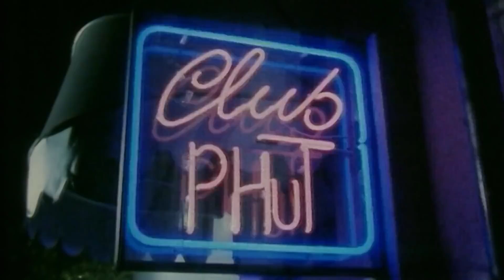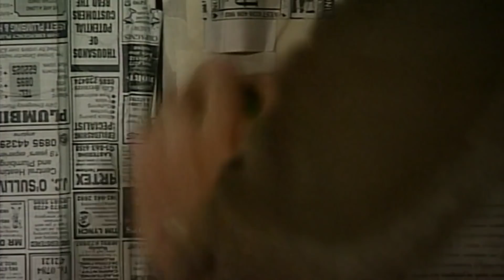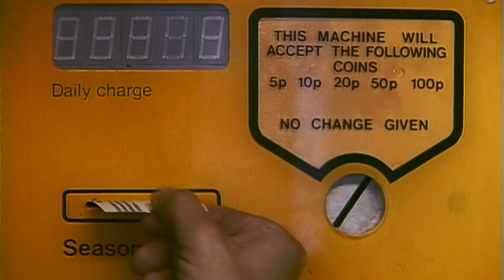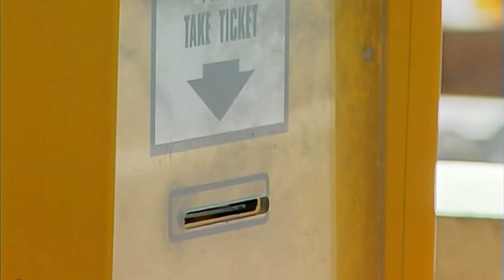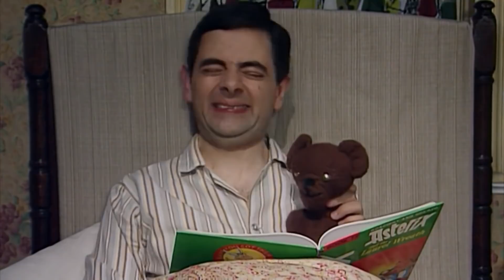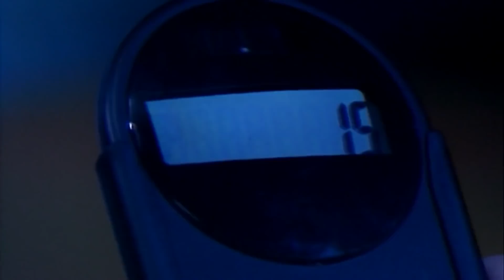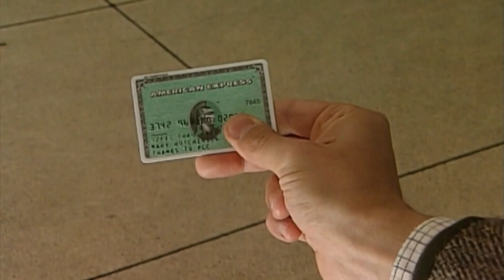BLACK FRIDAY Queue Jumping the BEAN WAY! | Mr Bean Funny Clips | Classic Mr Bean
Mr Bean is really prepared for black Friday and has a place already saved in the first part of the queue.